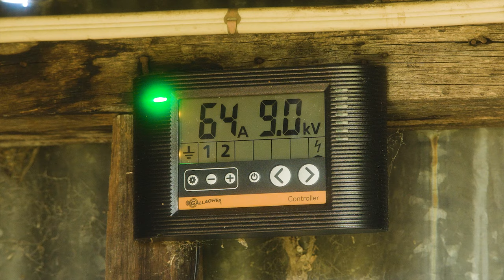Doug Cameron’s Gallagher Westonfence Success Preview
Follow Doug Cameron's experience using Gallagher's M5800i i Series Fence Energizer and Westonfence to protect his assets from feral animals.

"It just makes life so much easier"